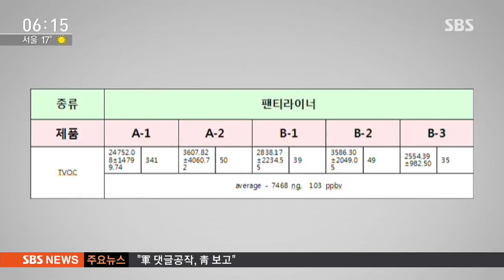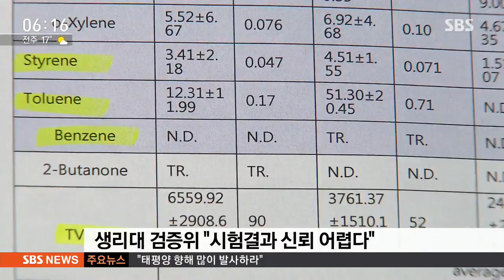생리대 시험결과 공개에 "신뢰 어렵다"…제품명도 미공개 / SBS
생리대에서 유독물질이 나왔다는 논란과 관련해서 처음 조사를 했던 시민단체와 대학 연구팀의 실험 결과가 공개됐습니다. 공개하라는 여론이 커지자 식약처가 발표한 건데 구체적인 제품 이름이 밝혀진 것도 아니고 조사 결과를 신뢰하기 어렵단 말까지 나와서 혼란이 더 커지는 분위깁니다.

유덕기 기자입니다.